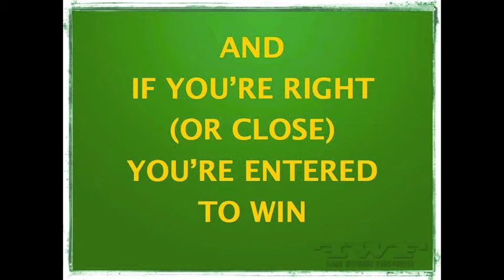The Time Is Right! Question #1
Post a correct (or close to correct) answer and you're entered to win a fabulous prize. Hit play to play.